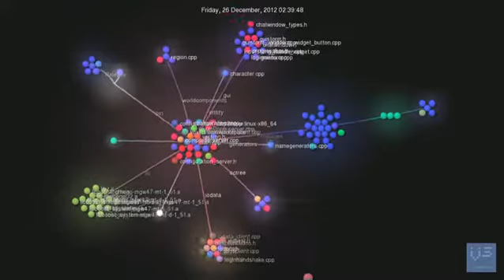VoxelStorm Soundtrack Teaser Feb 2012 + codebase visualisation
Music is an original track by our awesome musician Skin Walker - From The Inside Out.

This visualisation shows the growth of the VoxelStorm code repository over the past 5 months.  Headers are in red, source is in blue, libraries green, compiled binaries white.